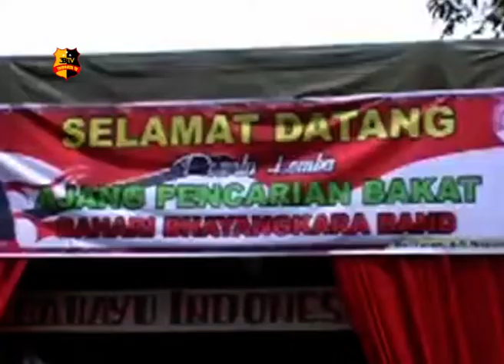AJANG PENCARIAN BAKAT OLAH VOKAL DAN KETERAMPILAN MUSIK